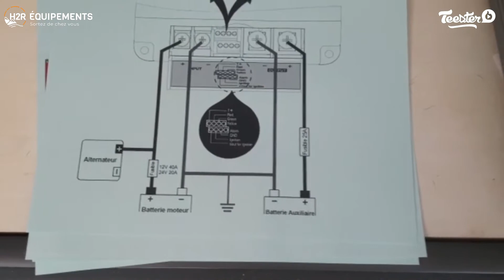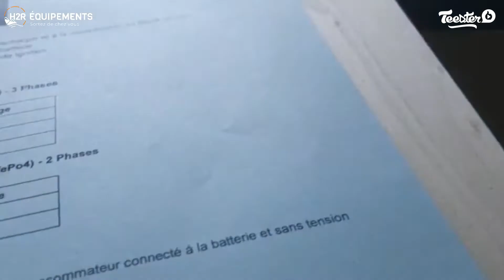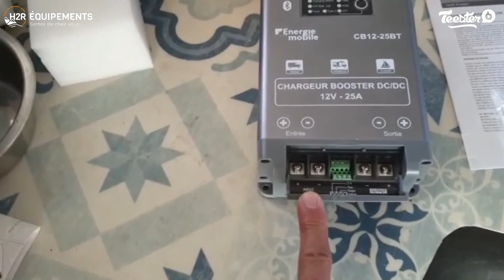Chargeur Booster CB12-25 BT Energie Mobile - Installation et avis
🎥 Découvrez notre ambassadeur José qui a choisi le chargeur booster CB12-25 Bluetooth Energie Mobile.

➡️ 00:00 Introduction
José nous présente le chargeur Booster Energie Mobile CB12-25 BT d’Energie Mobile. Cet appareil permet de remplacer un coupleur séparateur. Il est livré avec une notice d’installation et des cosses de raccordement. Grâce à son application connectée en Bluetooth, il est possible de vérifier le niveau de la batterie.

➡️ 00:40 Comment installer le chargeur booster Energie Mobile ?
Pour réaliser l’installation du chargeur booster, rien de plus simple !
Il suffit de connecter le chargeur booster CB12-25 à la batterie moteur puis à la batterie auxiliaire. Sur le boîtier, un bouton permet de sélectionner le type de batterie en restant appuyer 5 secondes.
Une fois la batterie installée, il est possible de télécharger l’application Magnett Charger Monitor afin de vérifier l’état de charge de la batterie grâce au Bluetooth.

➡️ 01:44 Avis de José
Le chargeur est très utile, et permet de recharger rapidement les batteries auxiliaires avec la batterie moteur lorsque l’on roule. De plus, il est compatible Euro 6 avec les nouveaux véhicules.

🤩 Merci José pour cette vidéo du chargeur booster CB12-25 Bluetooth Energie Mobile.